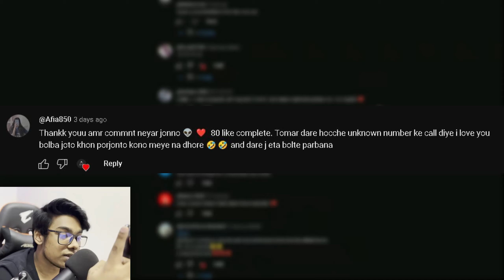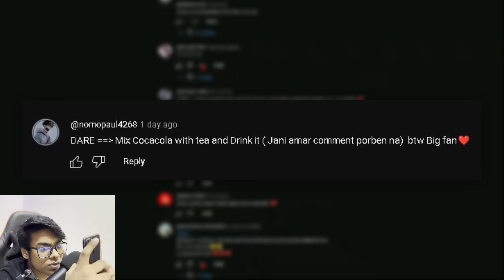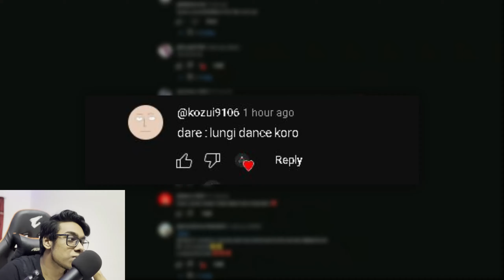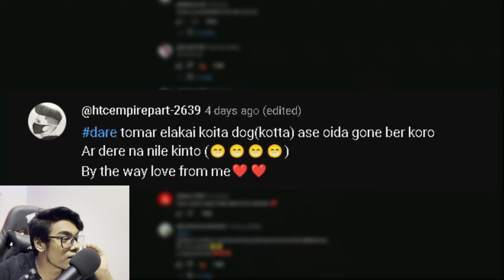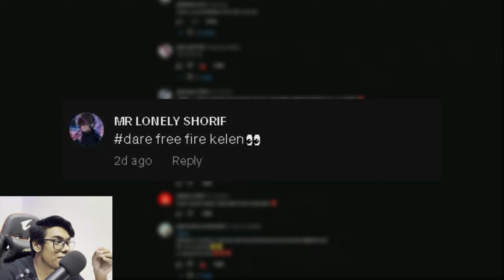My SUBSCRIBERS Gave Me DARES!! 🙂 | GONE WRONG...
Next dare video ashbe jodi a video te 200 likes ashe! Akhon dekha jak
apnara ki koren! Amne to apnara like ai den na! Jaihok amon dare

If You Want More Contents Like This One